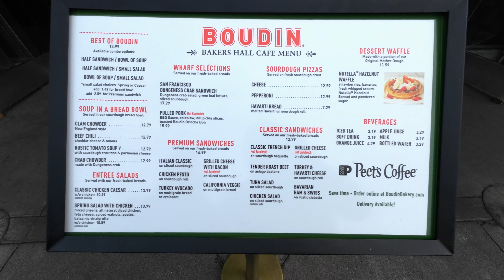Fisherman's Wharf in San Francisco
Walking around and eating fresh Clam Chowder soup in Fisherman's Wharf in San Francisco.